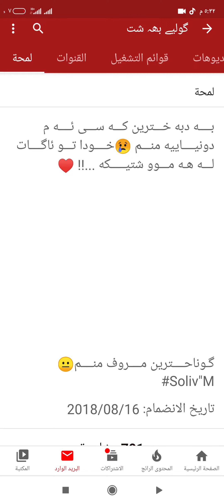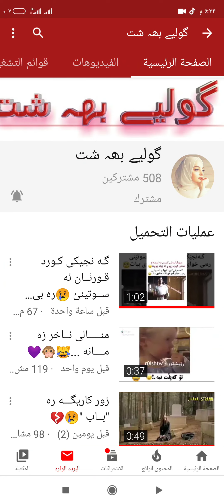السلام علیکم ئەم جارە ریکلام نیە 😞 خوشکی بەڕێزم و ئازیزمان دڵ تەنگە لە دوعای خێر بێبەشی مەکەن😢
دوعای ئەمشەوو  یاربی خودایە داوات لێدەکەم بە ناوەجوانەکانت بە اسماء الحسنى دڵ توندی و نارەحەتی و بێزاری مان لێ دوربکەیتەوە خودایە بەختەوەرمان بکە و لە بێزاری و نارەحەتی و نیگەرانی بمان پارێزە یاربی خوایە رەحمی خــۆت بەسەرمــاندا ببارێنیت ئەی پەروەردگــاری خۆشەویست دڵـــمان ئاسودە بکە لەخەم و پەژارە و ناخۆشی بە دورمان بگرە ، خودایە گیان لێمـان خۆشبە و عەفوومـان بکە و ئیمانمان پارێزراوبکە ئەی بەخشندە ،اللهم امین یارب العالمین